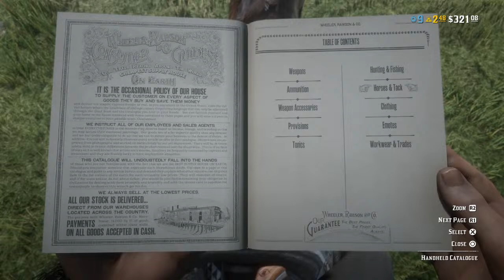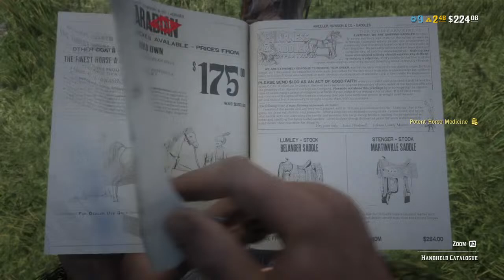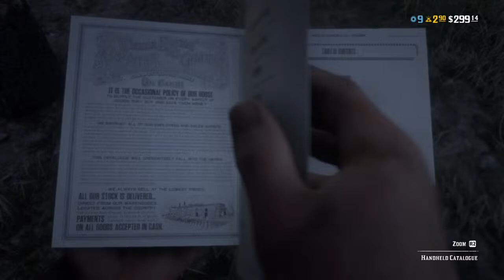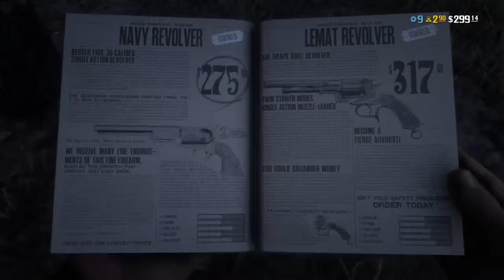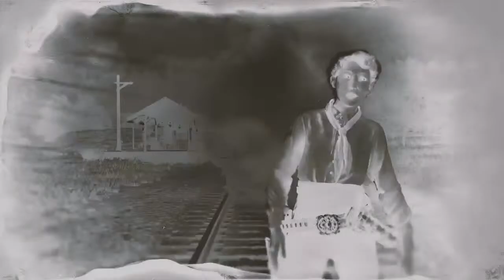Red Dead Online 2 : Here we go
Working on being a full time streamer and content creator.